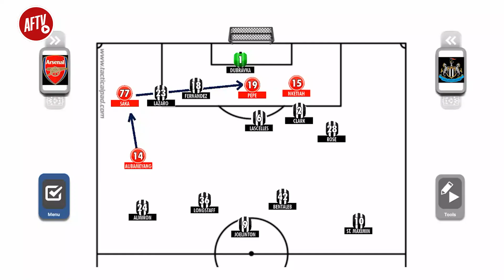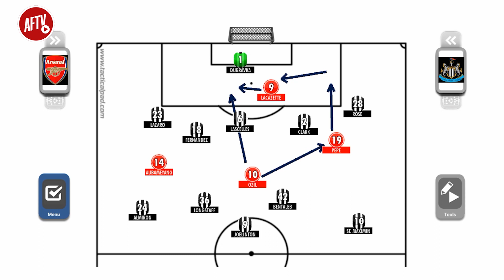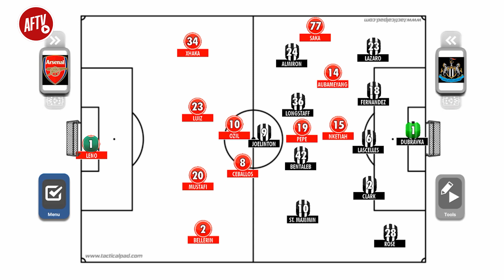Second Half Master Class | AFTV Tactical Insight Ft Graham